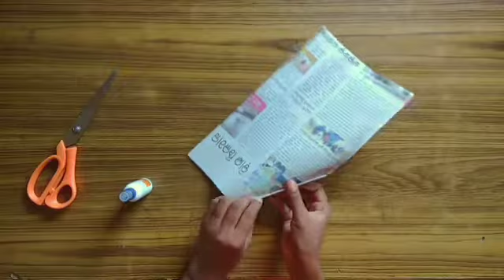How to make Newspaper House craft and Beautiful landscape | Newspaper craft ideas DIY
A beautiful dream House crafted using old newspaper along with beautiful landscape has been created this video. This landscape includes full with grass, a bridge over a river and a tree.

Theme : Best out of waste

Craft : Newspaper House
Artist : Saraswati Badara ( Crafty Swati )

Time stamp of Complete Newspaper House;
00:00 Cinematic View
00:18 Intro
00:31 Making of Newspaper house
02:02 Making of tree
02:36 Making of Bridge
02:55 Making of river
03:58 Laying grass

Equipments used in this craft ;
Newspaper (for house and bridge)
Crad board (for base)
Wool (for grass)
Flour (for tree)
Wire (for tree branches)
Green paper (for leaves)
Cement (for river)
Real stones
Glue and colors

house craft work
house craft video
craft video
craft channel
house craft with paper
Rolling paper house
home made paper house
How to make a house from news paper ?
easy and beautiful house craft